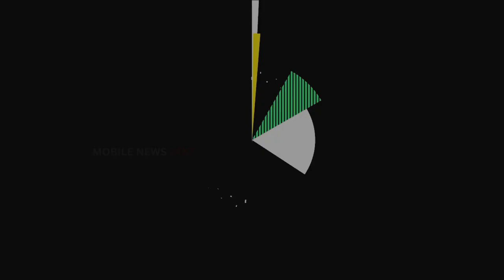Coronavirus ପରେ ମାଡ଼ି ଆସୁଛି ଆଉ ଏକ ଭୟଙ୍କର ମାହାମାରୀ, ସତର୍କ କଲା ଡବ୍ଲୁଏଚଓ, Monkeypox, COVID, WHO